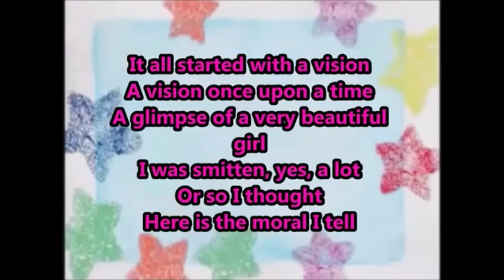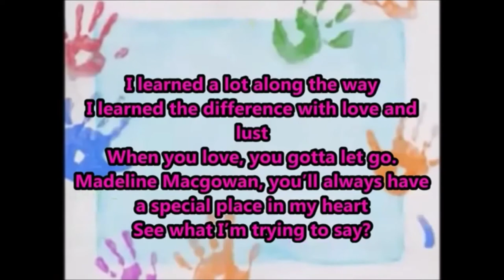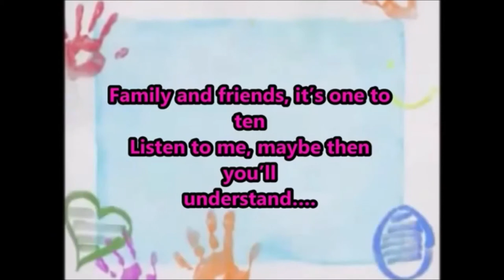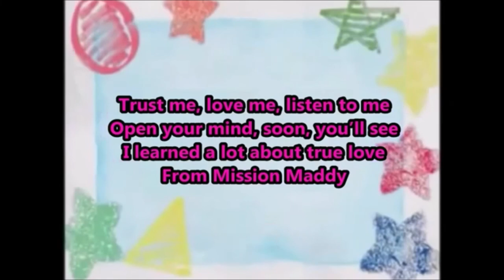Jared & Friends Classics - Karaoke Sing-Along Songs - Mission Maddy Love Story - Remastered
Today I am bringing back a remastered version of a Jared and Friends classic tune! We take it back to 2016, the tail end of Season 2, where Jared gained some character development from his old crush on classic fan-favorite character, Madeline Macgowan.

For the remastered version, I just enhanced the instrumental of the song, making it full, as well as the intro music.

I hope you enjoy and I hope to do more remastered videos of Jared and Friends classics and more!